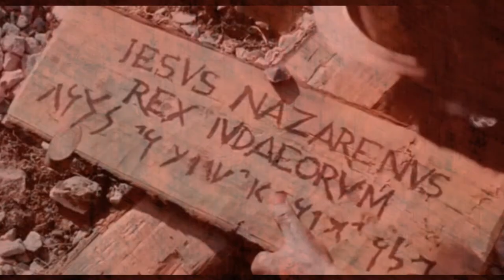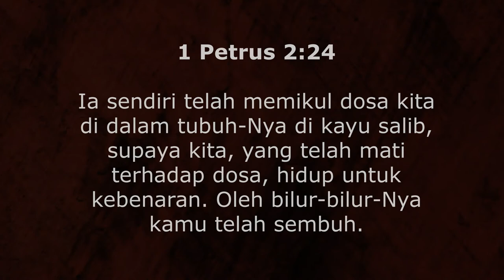VIDEO OPENING JUMAT AGUNG GPT.MARANATHA REJOSARI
Jumat-15 April-2022